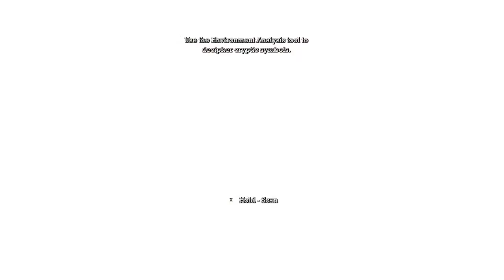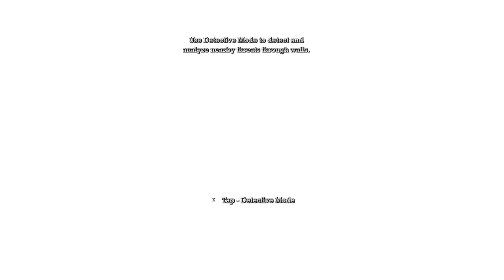Batman Arkham Asylum Intensive Treatment Center Chapter 1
03:34 Zsasz - Patient Pacification chamber
10:03 Decontamination
18:59 Locate and analyze holding cells for evidence
24:40 Track gordon's movements by following Boles' whiskey Trail
32:32 Cell block transfer corridor
35:56 Intensive Treatment Lobby
47:44 Escape from Intensive treatment to the island surface

Batman moves up a ramp in the direction of the Joker's escape, leaving the Holding Cells and entering the Processing Corridor, finding the hallway littered with fallen security guards the Joker left in his wake. He found one guard that had survived named Eddie Burlow, who points him to the Lower Corridor. Batman reaches the Patient Pacification Chamber, where two security guards inform him that escaped inmate Victor Zsasz has taken another guard, Mike hostage and will kill him if he sees anyone get close to him. Batman subsequently subdues Zsasz after swooping down from a gargoyle behind the psychotic killer

All of a sudden, Batman receives a message from Harley Quinn, who has taken Quincy Sharp, the warden, hostage. Batman offers a single chance to surrender peacefully, but Harley refuses it and activates the security locks. Although Quinn is convinced Batman is trapped in Patient Pacification, Batman escapes back to the Processing Corridor via an air duct, heading into the Decontamination area, where several Arkham personnel and inmates were trapped in a room filling with Joker Toxin. After clearing the room of toxins, Batman proceeds from the Decontamination area and follows several green arrows along the floor of the Transfer Loop, following the Joker to the Secure Treatment Transfer room

Batman is attacked by a mutated Blackgate prisoner. After a short battle, the prisoner collapses from heart failure. Feeling generous, Joker offers Batman a free shot to knock him into the abyss below the mobile security cell to stop his madness. Batman preps a batarang, but decides against it. Laughing at Batman, Joker escapes on top of a mobile security cell to Extreme Isolation; he broadcasts a message to Batman from a nearby guard station telling him that Frank Boles, a member of the security team assigned with escorting Joker to his cell, is actually on his side and has captured Gordon. The Joker also warns that if Batman is caught following him, then Gordon will die.

Using a scanner in his cowl, Batman follows an alcoholic vapor trail left by Boles' bourbon through the Transfer Loop. As he nears the elevator to the upper level with security guard Henry Smith, Harley Quinn appears and blows up the elevator cable, hoping to trap Batman on the lower level, but he manages to scale the surrounding support structures. After a brief encounter with several pipe-wielding convicts, Batman approaches the Cell Block Transfer section, where he encounters the first goons carrying firearms, who have overwhelmed the security guards and taken control.

He circumvents these armed henchmen and takes them down by stealth, before moving on to the entrance hall, where several armed convicts are patrolling the Intensive Treatment Lobby, armed with riot guns. After defeating them, he proceeds to the far side of the room and up the ladder to the raised hallway, at the end of which the Dark Knight finds Frank Boles dead, strapped to a stretcher near the exit of Intensive Treatment, having been double-crossed by the Joker (who may have simply done it for amusement/out of boredom or for the hell of it), thus ending the trail Batman followed.

Simultaneously, the Riddler intercepts Batman's transmission system which he uses to contact Oracle, and begins tasking him with riddles which he can solve across the island.

After solving the first of the Riddler's puzzles, Batman is approached by William North, an Arkham guard, who unlocks the door to the Utility Corridor for him.

Walking through the guards' locker room, Batman overhears Jack Rhyder's broadcast announcing that Joker has threatened to set off bombs across Gotham if any law enforcement is seen approaching Arkham Asylum. However, knowing Joker well, Batman suspects that the bombs are nothing but empty threats to keep the city busy. He contacts Oracle, instructing her to investigate the bombs while he tries to subdue Joker and the other inmates.

GPU: nVidia Quadro P1000
CPU: Intel(R) Core(TM) i3-10100F CPU @ 3.60GHz
Memory: 16 GB RAM (15.92 GB RAM usable)
Current resolution: 1920x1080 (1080p 60)
Operating system: Windows 11